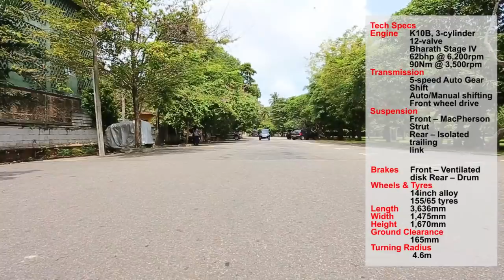Test Drive - Suzuki Wagon R Stingray 2017 - August 2017 Issue